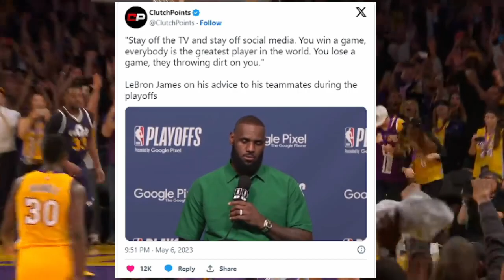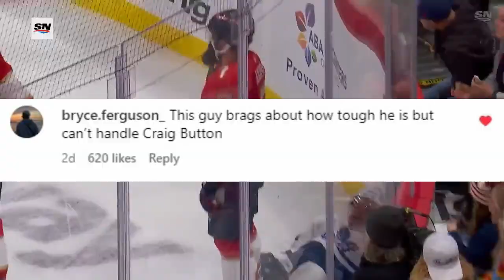NHL players are SOFT for leaving Canada?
Gudas Ryan O'Reilly Gaudreau all leaving Canada to play in the US because of Canadian Media pressure.